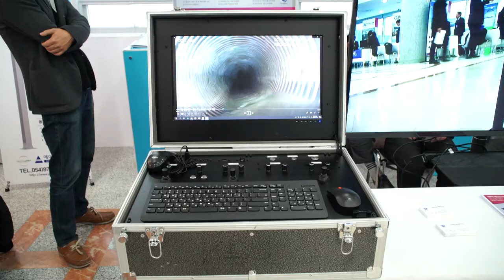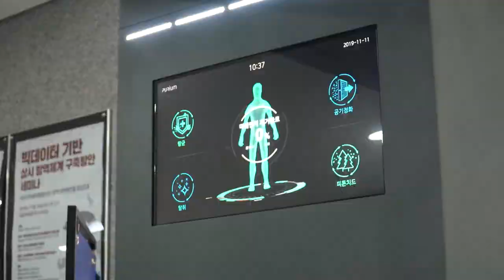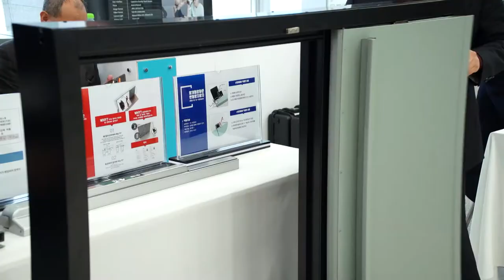아이디어 넘치는 혁신 시제품! 국회에서도 뜨거웠다는데?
‘인공지능 스마트 에어사워’, ‘임무형 소형 드론시스템’….
조달청은 혁신기술이 더해진 혁신 시제품 41개를 선정하여 상용화를 지원합니다.

아이디어 넘치는 혁신 시제품, 여러분은 어떤 제품이 가장 마음에 드나요?
지난 11월 11일 열린 ‘혁신 시제품 특별전시회’ 현장입니다~ 다 함께 고고~